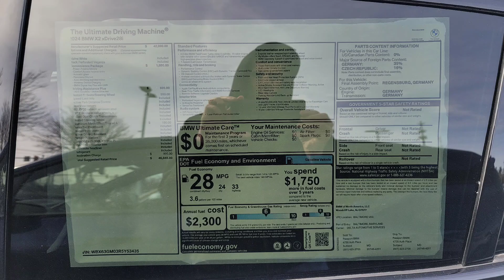2024 BMW X2 Couoe 28i